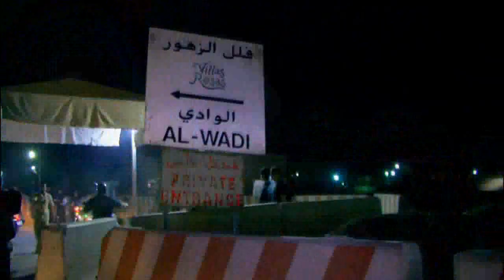Just Like Us - Festival Trailer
The festival trailer for the documentary "Just Like Us" directed by Ahmed Ahmed.